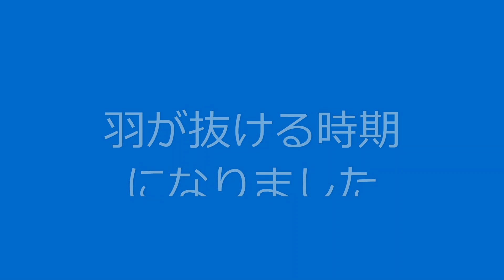いつまでも子供ではありません 遊ぶの大好きセキセイインコのめん吉 【お迎えしてから2ヶ月半 生後3か月半位のインコの成長記録】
抜けた羽で遊ぶセキセイインコのめん吉。遊んでいる最中に羽を見失ってしまい探すめん吉。いろんな物がオモチャになします。
相変わらずカメラが気になり、動画が撮れなくなってしまします。

雛からひとりでご飯を食べられるようになるまで待って、お迎えしてから2ヶ月半チョット 生後3か月半位のインコの成長記録。飼い方の参考になればと思います。
今では、お喋りも少しできるようになり、様々な遊びの幅も広がって来ました。

‹‹‹めん吉の動画›››
【僕も空を飛んでみたいなぁ】
外を見ていためん吉は、急に興奮しだした。オバサンはヒヨドリが来たのだと思って撮影していたら、初めてのお客様、シジュウカラだった。とても、ひょうきんな動きの鳥でめん吉もずーっと見ていた。もしかしたら、あんなふうに外で飛んでみたいと思ったのかもしれない。
放鳥タイムなのに出ようとしないめん吉。そんな様子を置物の犬が見ています。

TVの後ろから声が聞こえます。めん吉がTVの後ろでお喋りの特訓をしていました。
特訓の後は、内股でお昼寝タイム。
最近カメラを持つと、カメラに飛びついて来るので撮影ができません。遊びもだいぶ増えて大人になりつつありますが、まだまだ甘えん坊さんです。

お喋りが少し上手になっためん吉。最近来てくれないヒヨドリを待つが、寝てしまう可愛い姿。

ストローで遊ぶ姿は、子供がオモチャで遊んでいる様。ストローの切れ端を見つけ依頼、遊ぶようになっためん吉。
ハーブで遊び終わっためん吉。オバサンの頭の上でも寝てしまう。

めん吉にチンゲン菜をあげてみた。食べないで遊んでいたが飽きてしまい、うなだれる様にキーボードの上で寝てしまう。

マウスパットの上でブツブツ言いながら寝ようとするめん吉。どうしてブツブツ言うのかインターネットで調べてみたら、喋る練習だとか。

お迎えした頃は、懐いていなかったが、最近はオバサンにベッタリのめん吉。オバサンの手の中に入りたがったり、オバサンがお昼寝の時はお腹の上に乗っています。

大好きなおとまりインコをオバサンが撤去してしまいました。しばらくしたらめん吉の姿が見えなくなり、焦ったオバサンだが造花の裏でお昼寝をしているめん吉を見つけた。

飾ってあるバスボールのおとまりインコをオモチャにしてしまうめん吉。

お迎えした頃は、懐いていなかっためん吉ですが、最近、甘えて来る様になりました。手の中に入っていたり、頭やホッペを撫でて欲しがります。

【僕の名前は？】
いつも外を見ているめん吉。ひよ鳥を待っているのか？待ちながらお喋りをして自分の名前を言っているつもりが、なんと！言い間違いていた！

100均で売っているバスボールのマスコット、おとまりインコをオモチャにして遊んでいたが、自分がおとまりインコになったつもりになっていた。しかし、よく見たら、眠くなっていただけなのか。
ファストフードのストローと蓋を使ってオバサンは餌の殻を吹き飛ばす道具として使っている。それを作ってストローを切って長さを調節した切れ端を見つけためん吉がオモチャにして遊びだした。
オバサンの眼鏡にとまりたくなるめん吉。どかしても、どかしてもオバサンのメガに来る。困ったオバサンはある事を考えました。

ジャングルジムのオモチャを組み立てました。めん吉君は、遊んでくれるでしょうか？

ミカンを食べにヒヨドリが来ますが、めん吉が見ているので、食べる事が出来ない。

色々な事をする様になっためん吉君の様子。そして寝顔も可愛い。

ヒヨドリが、ミカンを食べに来てくれるようになった。

生後１ヶ月半位のめん吉君。カゴから出してとアピールするようになった。

生後１ヶ月半位のめん吉君。オウチの中を案内してみました。

オウチに来てから、１ヶ月位。動きの無かっためん吉は、急に飛ぶようになったが、どこに行っていいのかわからない様子なので、オバサンが止まり木を作りました。

めん吉君の成長　生後１ヶ月位。ウチに来てから一週間以上たつが、まだなつかない。いつも、ジーッと、銅像の様にしている様子。

新しい家族を迎えるのに、数件のペットショップを見たオバサン。
その中から選んだ子は、まだ自分ではご飯が食べられないのでお取り置きとなった。そして、待ちに待ったお迎えの日を迎える。

‹‹‹メンマの動画›››

【トイレでウンチする】

【大きい柿が食べたい】

 【メンマがたまごを産む】

【メンマのでんぐり返し】

【メンマ ハーブがお好き】

【オジサン大好き】
メンマは男の子だと勝手に思っていたオバサン
しかし、オバサンが留守中、オジサンを好きになってしまったメンちゃん